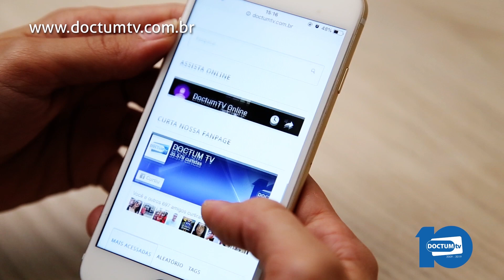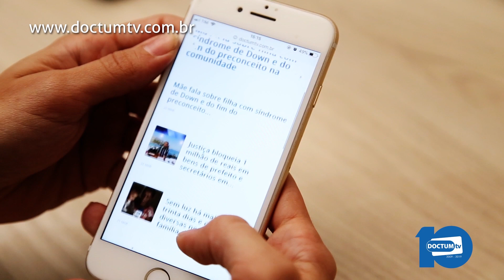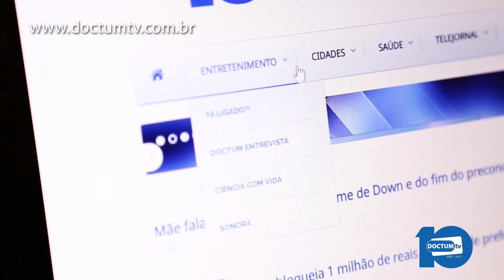HORA DU CARRARO 19 07 2019